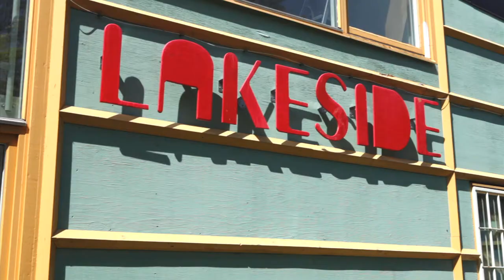SDK Sweden 2013 Trailer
Filmed and edited by Jonathan Morell